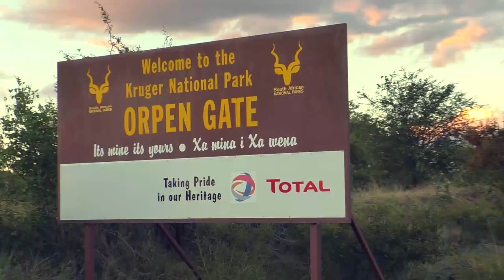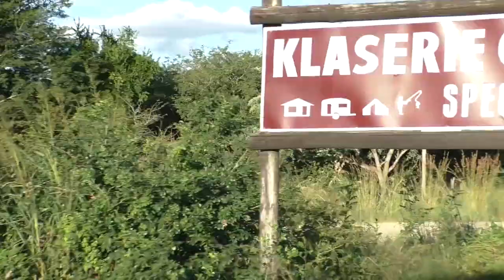BUEN VIAJE a Kruger Park